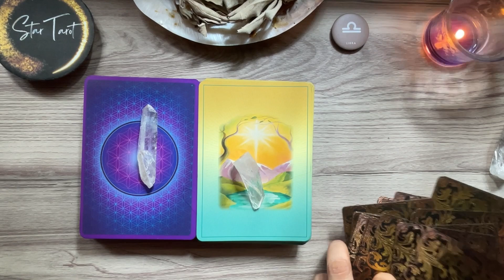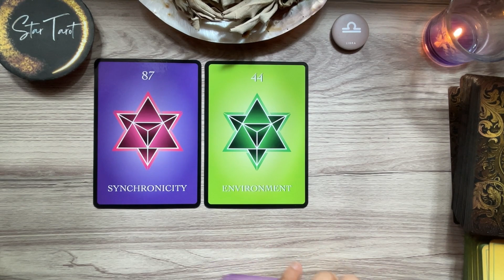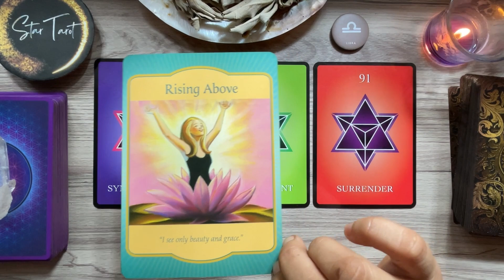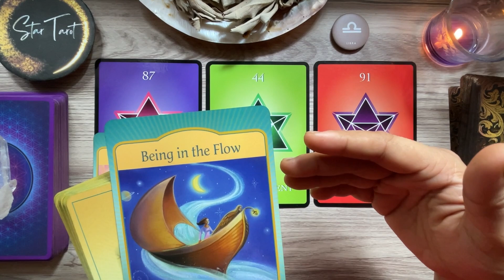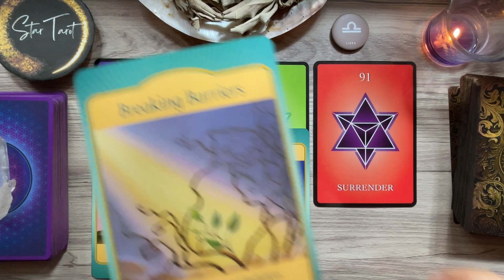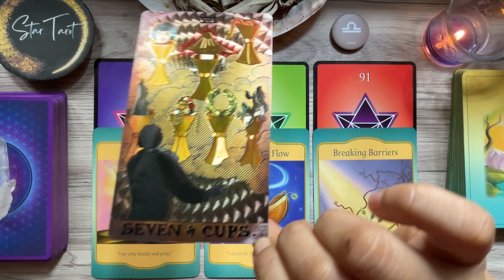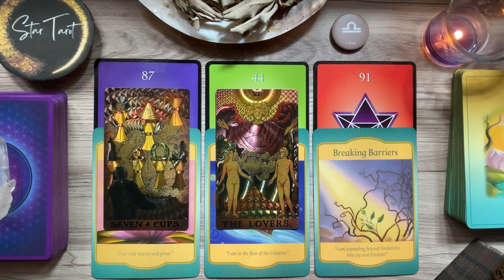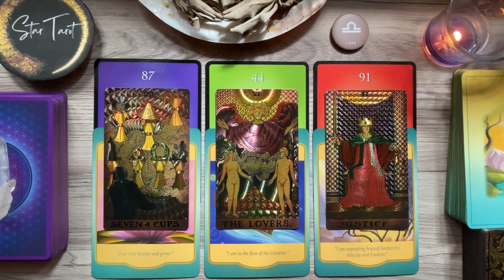♎️LIBRA✨May 28-June 3, 2023🔮| Tagalog Weekly Reading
Hello beautiful soul! I hope you enjoyed your May 28-June 3, 2023 Tagalog Weekly Reading. I appreciate your support! Blessings, love and light! 🙏❤️